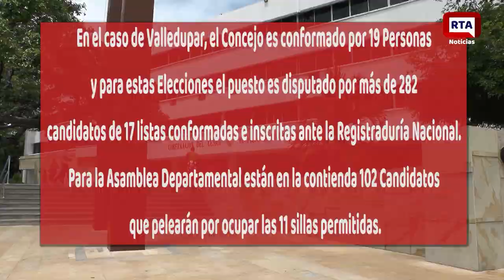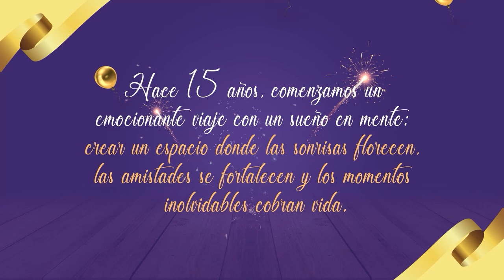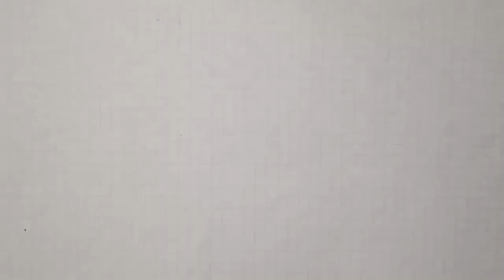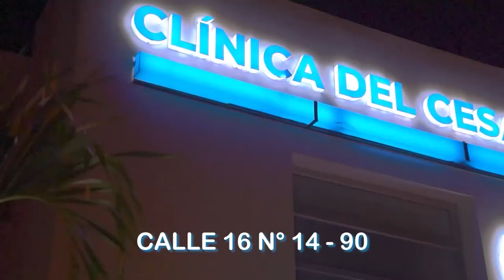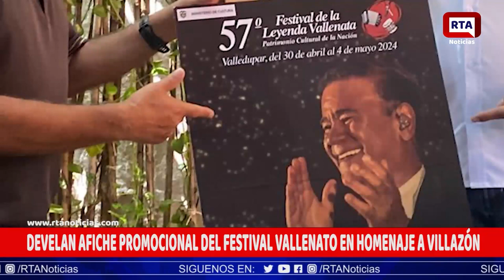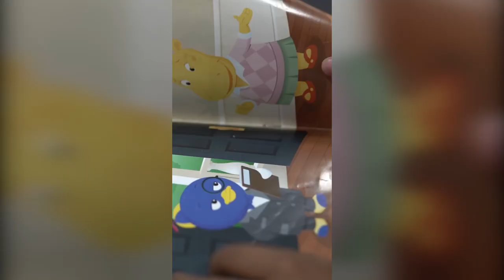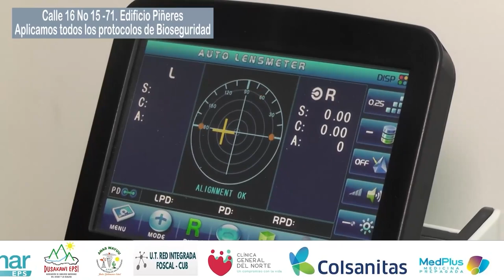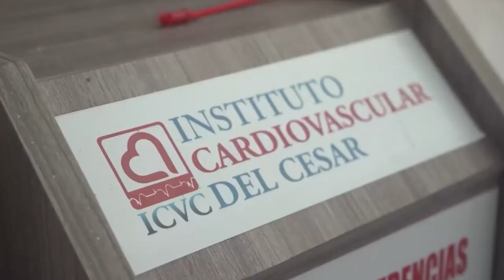RTA NOTICIAS 20 DE SEPTIEMBRE DE 2023